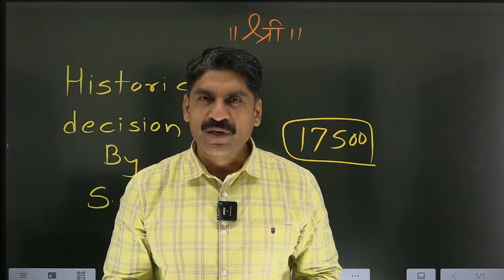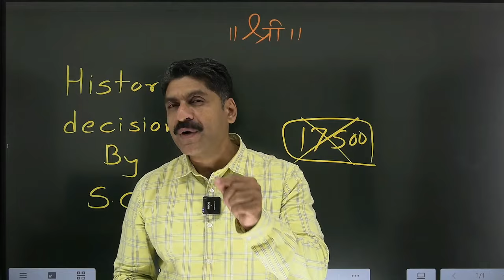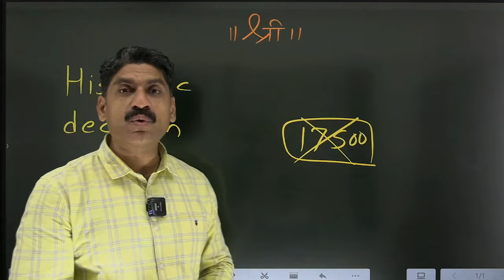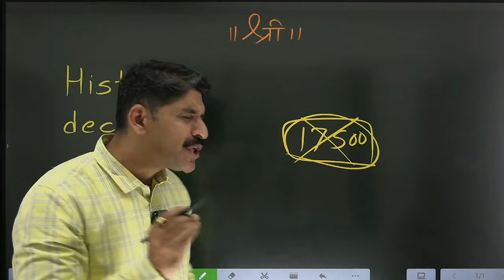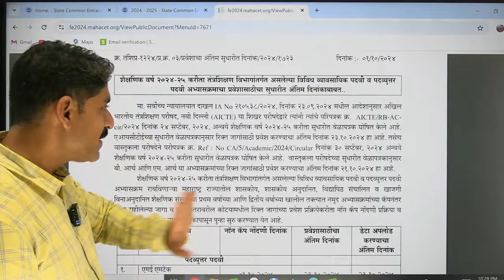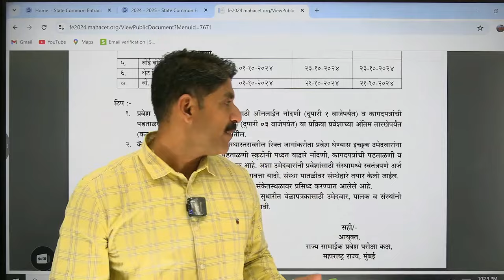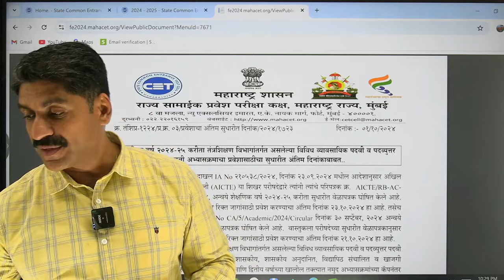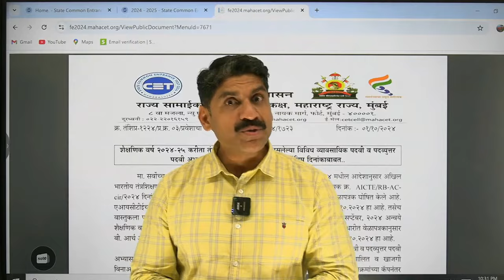HISTORIC DECISIONBY SUPREME COURT | Sahyadri Tutorials | Mahesh Sir